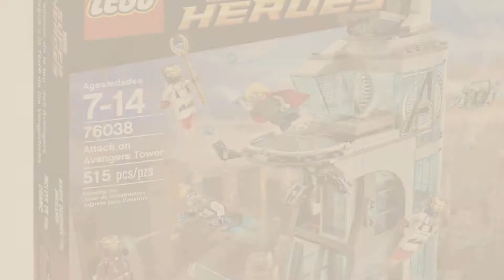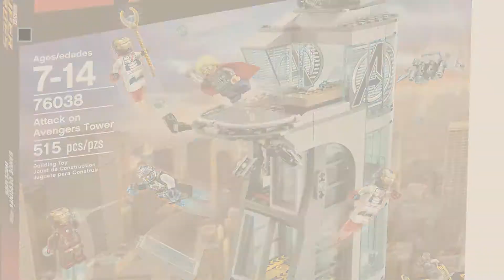Top 10 Lego Avengers Sets [2018]: LEGO Super Heroes Captain America Jet Pursuit 76076 Building Kit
Black Friday / Cyber Monday LEGO Super Heroes Captain America Jet Pursuit 76076 Building Kit (160 Pieces) by LEGO

Black Friday / Cyber Monday LEGO Marvel Super Heroes Royal Talon Fighter Attack 76100 Building Kit (358 Piece) by LEGO

Black Friday / Cyber Monday LEGO Super Heroes Iron Man: Detroit Steel Strikes 76077 Building Kit (377 Pieces) by LEGO

Black Friday / Cyber Monday LEGO Marvel Superheroes Attack On Avengers Tower by LEGO

Black Friday / Cyber Monday LEGO Superheroes Avengers Hydra Showdown by LEGO

Black Friday / Cyber Monday LEGO the Avengers Quinjet City Chase by LEGO